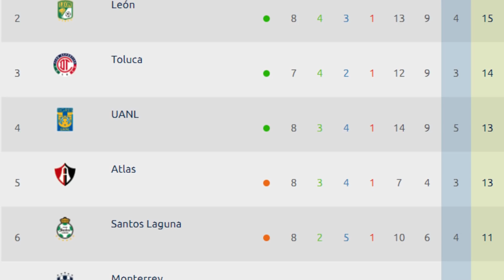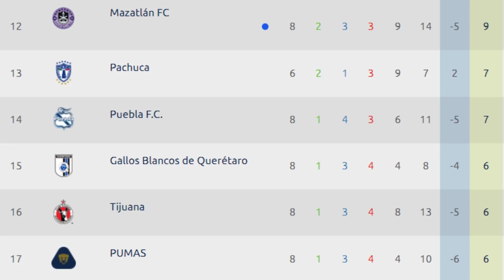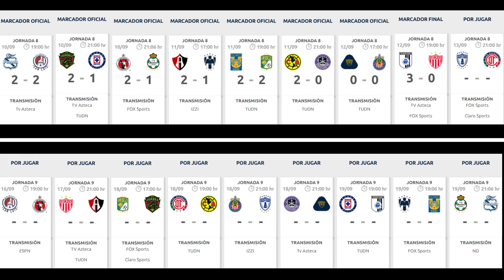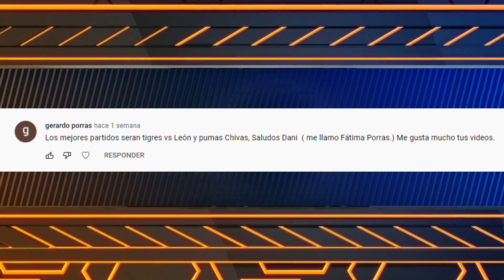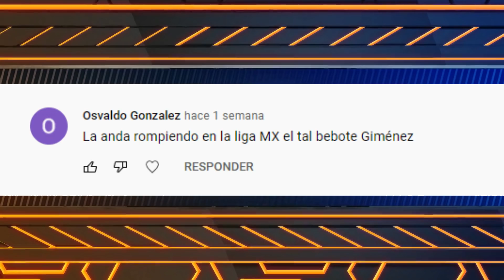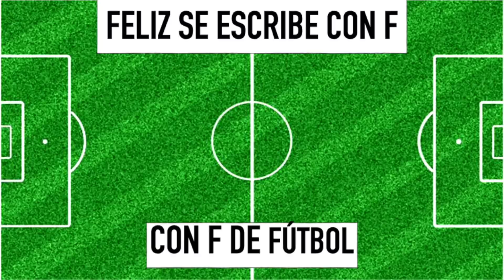RESULTADOS y TABLA GENERAL JORNADA 8 Liga MX APERTURA 2021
Conoce los RESULTADOS de CADA PARTIDO, las POSICIONES en la TABLA GENERAL, la TABLA DE GOLEO y los PROXIMOS PARTIDOS en la JORNADA 8 de la LIGA MX torneo APERTURA 2021 ...

PACHUCA vs TOLUCA será el ÚLTIMO PARTIDO en la JORNADA 8 en la LIGA MX torneo APERTURA 2021 y se JUGARÁ este LUNES a las 9 de la noche

QUERÉTARO GOLEA al NECAXA con GRAN ACTUACION de PABLO BARRERA en la JORNADA 8 en la LIGA MX torneo APERTURA 2021

PUMAS y CHIVAS EMPATAN 0-0 en un JUEGO CON POCAS EMOCIONES en la JORNADA 8 en la LIGA MX torneo APERTURA 2021

AMÉRICA VENCE 2-0 a MAZATLÁN FC y se MANTIENE como UNICO LIDER GENERAL en la JORNADA 8 en la LIGA MX torneo APERTURA 2021

PARTIDAZO entre TIGRES y LEÓN termina EMPATADO 2-2 en la JORNADA 8 en la LIGA MX torneo APERTURA 2021

ATLAS SORPRENDE a MONTERREY y le GANA 2-1 en el ESTADIO JALISCO en la JORNADA 8 en la LIGA MX torneo APERTURA 2021

TIJUANA GANA su PRIMER PARTIDO del TORNEO 2-1 ante SANTOS en la JORNADA 8 en la LIGA MX torneo APERTURA 2021

FC JUÁREZ VENCE 2-1 a CRUZ AZUL y consigue su PRIMER TRIUNFO bajo el MANDO de TUCA FERRETI en la JORNADA 8 en la LIGA MX torneo APERTURA 2021

En un GRAN PARTIDO lleno de VOLTERETAS PUEBLA EMPATA 2-2 con ATLÉTICO SAN LUIS en la JORNADA 8 en la LIGA MX torneo APERTURA 2021

RESULTADOS JORNADA 8 LIGA MX APERTURA 2021

PUEBLA 2-2 ATLÉTICO SAN LUIS
FC JUÁREZ 2-1 CRUZ AZUL
TIJUANA 2-1 SANTOS
ATLAS 2-1 MONTERREY
TIGRES 2-2 LEÓN
AMÉRICA 2-0 MAZATLÁN FC
PUMAS 0-0 CHIVAS
QUERÉTARO 3-0 NECAXA
PACHUCA VS TOLUCA

TABLA DE GENERAL LIGA MX APERTURA 2021 JORNADA 8

1° América   20 PTS
2° León    15 PTS
3° Toluca  14 PTS
4° Tigres   13 PTS
5° Atlas   13 PTS
6° Santos  11 PTS
7° Monterrey  11 PTS
8° Cruz Azul   10 PTS
9° Atlético San Luis   10 PTS
10° Chivas   10 PTS
11° Necaxa   9 PTS
12° Mazatlán FC   9 PTS
13° Pachuca   7 PTS
14° Puebla   7 PTS
15° Querétaro   6 PTS
16° Tijuana  6 PTS
17° Pumas  6 PTS
18° FC Juárez   5 PTS

PARTIDOS JORNADA 9 LIGA MX APERTURA 2021

Atlético San Luis vs Tijuana JUEVES 16 DE SEPTIEMBRE 2021 19:00 HRS (ESPN)
Necaxa vs Atlas VIERNES 17 DE SEPTIEMBRE 2021 21:00 HRS (TV AZTECA)
León vs FC Juárez SÁBADO 18 DE SEPTIEMBRE 2021 17:00 HRS (FOX SPORTS)
Toluca vs América SÁBADO 18 DE SEPTIEMBRE 2021 19:00 HRS (TUDN)
Chivas vs Pachuca SÁBADO 18 DE SEPTIEMBRE 2021 21:00 HRS (IZZI)
Mazatlán FC vs Pumas SÁBADO 18 DE SEPTIEMBRE 2021 21:00 HRS (TV AZTECA)
Cruz Azul vs Querétaro DOMINGO 19 DE SEPTIEMBRE 2021 19:00 HRS (TUDN)
Monterrey vs Tigres DOMINGO 19 DE SEPTIEMBRE 2021 19:06 HRS (FOX SPORTS)
Santos vs Puebla DOMINGO 19 DE SEPTIEMBRE 2021 21:06 HRS (TUDN)

GRACIAS Abraham Guerra Villanueva por ser miembro en la 1° División